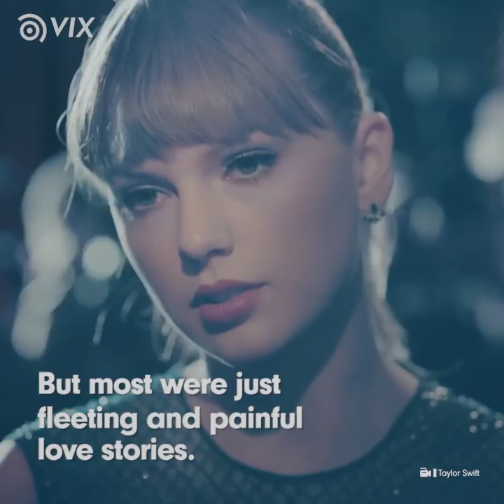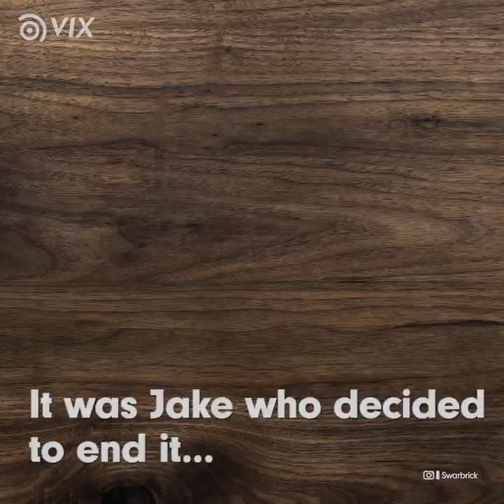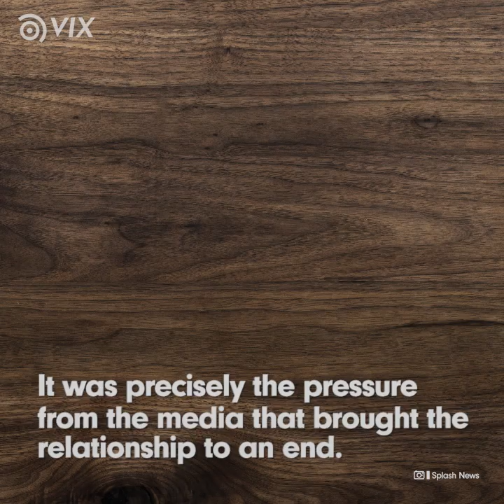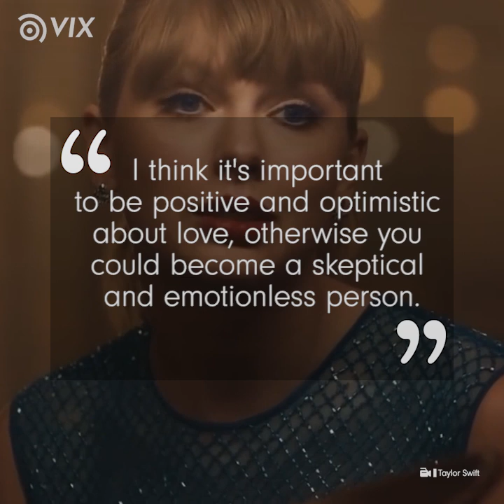Taylor Swift's Long List Of Ex Lovers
The world won't stop talking about her failed romances but she learned how to deal with the malicious comments...